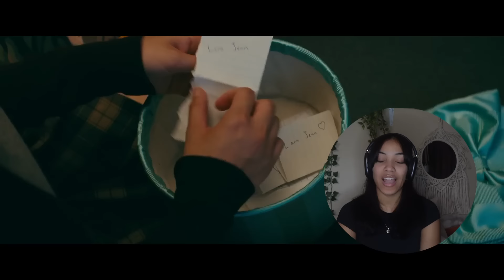FIRST TIME WATCHING *TO ALL THE BOYS I'VE LOVED BEFORE* AND LOVED THE CRINGE?! | Movie Reaction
Hi!!

This week I decided to watch a movie so I hope you guys liked the choice I made! I have been meaning to watch this movie ever since it came out but never had interest in it up until XO,Kitty came out. Let me know your thoughts on this movie in the comments !!

THANKS TO MY PATRONS:
Shona
Jared Horton
Sheryl Septembre
Seranne Dainty-share
Kaylla
Frances
issy
Devin Garneau
Anoushkaa
Elise
Aditi Khadilkar
Julia Diedrich
Mare
Calandra O'Neal
Siphesihle Kleinbooi
Ashley Brown
Riley Smith
Samantha Egel
YoMarcbtw
Scar
Kay
Daniel Rotello
Brandonnnnn
Dougie
whoknows
Laura Ibarra
Haley
sagashka
Wade
Jenna
Ley
brittany mason
Kacy Rios
James Harrison
Mark Walker
Larissa Lester
Ariel Keith
sobraxo
Tim
Delya Ioana Asanache
Ivana Parris
Toni Hohmann
Hope Mali
BVega
Petra Marie
Molly _ womack
Bashara Renaerts
Anya Raelle
Jada Heilig
MusicLover
David45
Tia Dixon
Kaila Richardson
Devan Beall
Aysia Gilbert
Ayanda Somdaka
Ariel